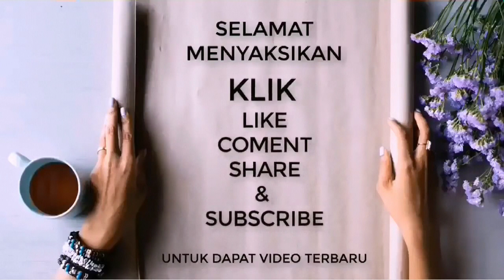Sogon emosi cari lawan sogok ontong liar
PANCINGAN SOGON GACOR NGLEPER MEMANGGIL LAWAN ‼ AMPUH UNTUK PANCINGAN SOGON AGAR EMOSI